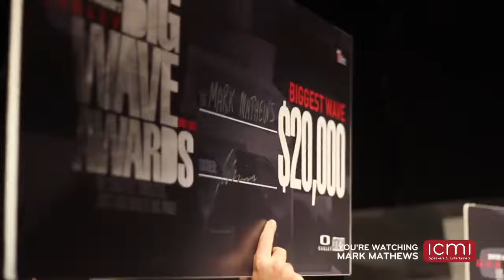Leadership, Motivational, Sports - Mark Mathews - Life beyond fear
As a highly sought after international speaker, Mark Mathews’ surfer chill vibe and magnetic charisma, has graced the stages of leading companies worldwide.From Google, Sony, Intel, to MasterCard, Mark instantly captures audiences with his epic tales and spectacular ocean themed adventure simulations.Obsessed with the relationship between personal growth, high performance and fulfilment, Mark is on a mission: offer game changing ways to adapt to stress and increase wonder in the lives of others. He has deconstructed, fine-tuned, and personalised emotion and resilience techniques to successfully strengthen ones mindset and sustain long term performance.